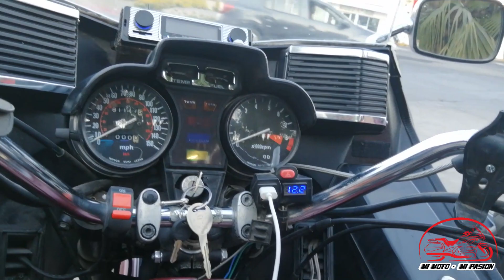Acompañando a Mc Strenght Girl en apertura de negocio de una de sus miembros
Hola apasionados por las motos😎 el dia de hoy fuimos invitados por el moto club Strength Girl para acompañarlas a la apertura de negocio de una de sus miembros🎊🎊🤩🥳🎊🎊 comenzamos  reuniendonos en el monumento a la hermana agua en el parque la loma de tepic, desfilamos por la Av. Mexico 🏍️🛵🛣️hasta llegar al negocio que se iba a inagurar, hubo globos musica y sorpresas para todos los presentes, muchas felicidades al nuevo negocio y larga vida,
!!Animo Bikers nos vemos en la carretera!!